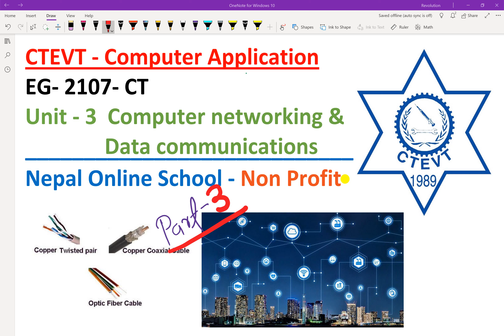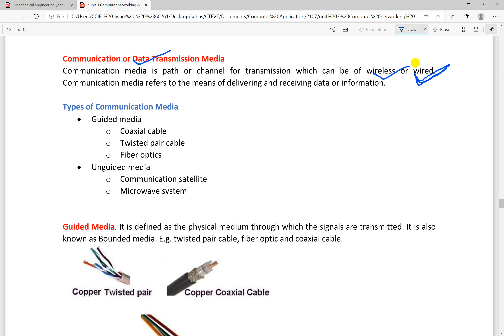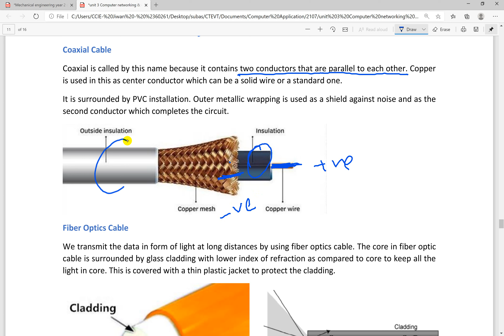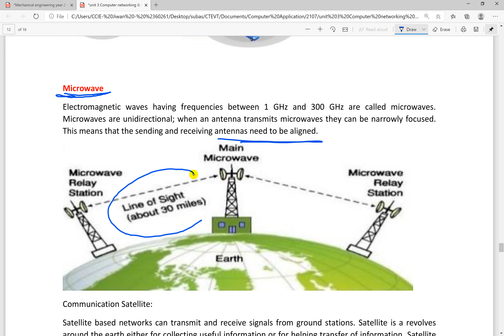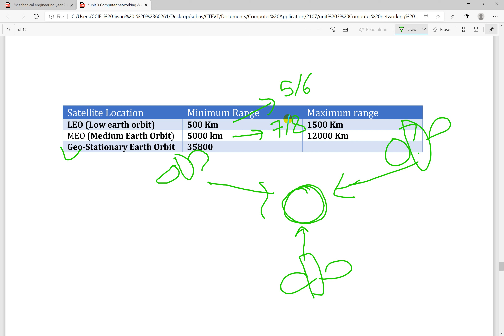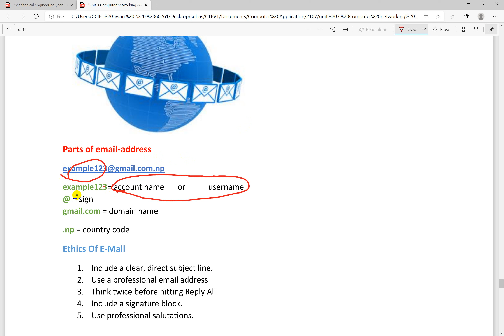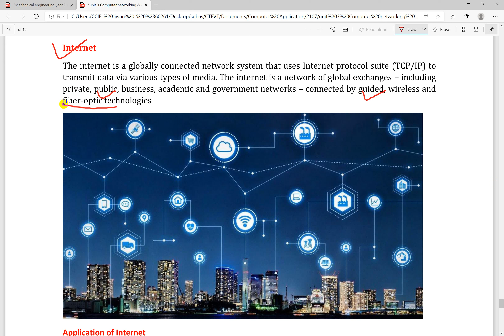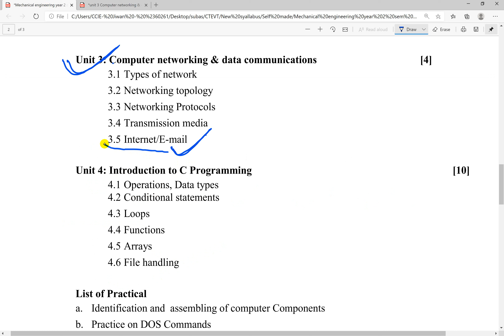13, Mechanical Engineering, Computer Application, unit 3,transmission media, guided, unguided media,